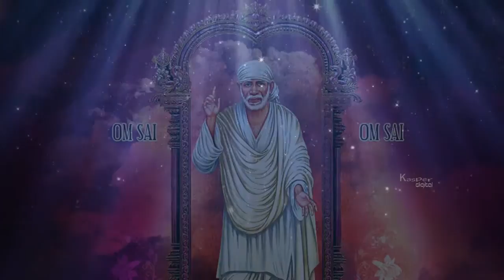কংকর হঠ লাগে আবার সই | সাঈ বাবা ভজন | ভক্তিমূলক গান | Sai Bhakti Geet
YouTube এ একচেটিয়া ভক্তিমূলক সামগ্রীর জন্য সেরা গন্তব্যগুলিতে স্বাগতম। বিশ্বাস, ধর্ম, ভক্তি এই শব্দগুলি নয়, তারা আমাদের অধিকাংশের জন্য জীবনের পথ। আমাদের মত একটি বহু সাংস্কৃতিক দেশে, আমরা বিশ্বাসী এবং একসঙ্গে বাস বিভিন্ন ধর্মের অনুসারী আছে। আমাদের অধিকাংশের জন্য, ধর্ম যা আমরা অনুশীলন করি বা নিয়মিত অনুসরণ করতে চাই; এই কারণে আমাদের ভক্তিমূলক চ্যানেল এই অপরিহার্য প্রয়োজন পূরণ করে। Bhajans থেকে আরিতি লাইভ করতে, ভক্ত গান সারা বিশ্ব জুড়ে দর্শকদের একটি বিস্তৃত বর্ণালী প্রিমিয়াম ভক্তিমূলক কন্টেন্ট উপলব্ধ করা হয়। এছাড়া, এটি গান, আরিতি, ভজন, চ্যান্টস, এবং আরও অনেক কিছু মতো ধর্মীয় সংগীতগত বিষয়বস্তু শোনার এবং উৎসর্গ করার জন্য একটি প্ল্যাটফর্ম সরবরাহ করে।

ভারতের পবিত্র ভূমি থেকে ভক্তিমূলক গান, আড়টি, ভজান এবং শ্লোকের মাধ্যমে আপনার আত্মাকে উত্থান করুন।